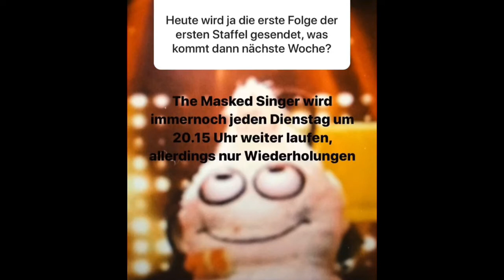Corona Pause Der Wuschel alias Mike Singer „beantwortet Fragen“🤫